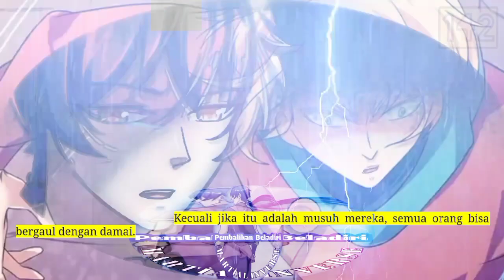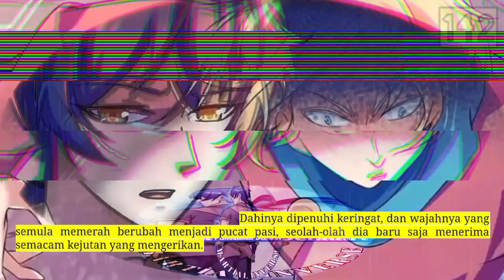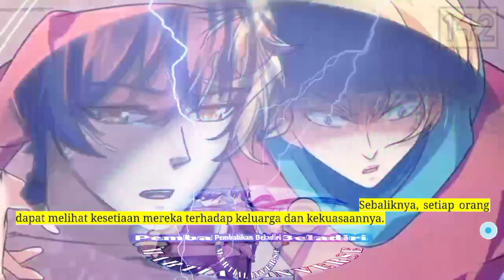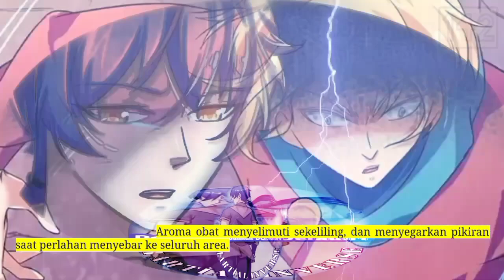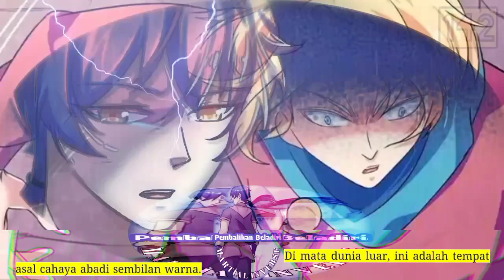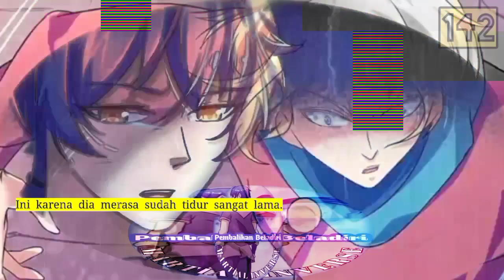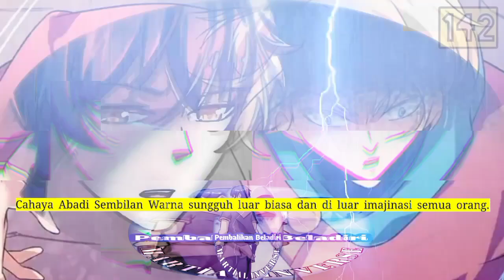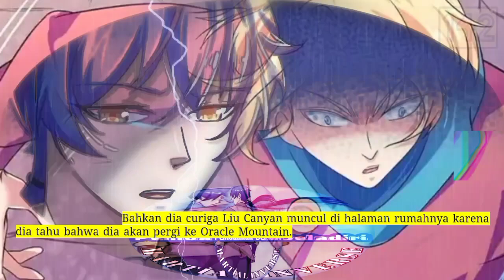Pembalikan Beladiri season 142